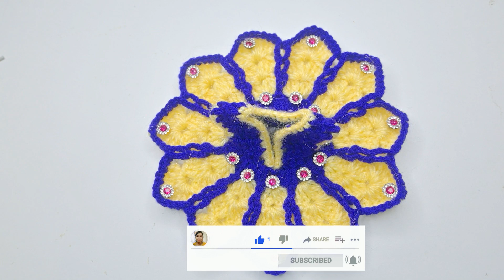Crochet flower dress for laddu gopal |1/2 number laddu gopal ki dress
My bengali youtube channel 👇
আমার বাংলা কুশিকাটা চ্যানেল লিংক

लड्डू गोपाल जी की उलन ड्रेस | Kanha ji ki dress | Crochet dress for kanha ji | 5-6 number dress for👇👇👇👇👇👇👇👇👇👇👇👇👇

🙋हाय फ्रेंड्स मेरा यह Krishi crochet यूट्यूब चैनल में स्वागत है .इस चैनल में crochet रिलेटिव सब कुछ देखने को मिलेगा.नीचे इंस्टाग्राम और फेसबुक का लिंक दिया हुआ है अगर आपको कोई दिक्कत होती है तो मुझे जरूर कहेगा. मैं एक बंगाली हूं मेरा एक बंगाली युटुब चैनल ऑलरेडी है. चैनल का नाम है Krishi Crosia .🙏

💥बंगाली लैंग्वेज💥 👇👇

🙋👉তোমরা যদি কুশিকাটার ভিডিও বাংলাতে দেখতে চাও আমার কুশিকাটার বাংলা চ্যানেলের লিংক নিচে দেওয়া আছে । ​ওখানে গিয়ে আপনি বাংলাতে কুশিকাটার ভিডিও দেখতে পারে।👈🙏

Your Queries;-
1. 2 number ke kanha ji ki dress
2. 2 number ke kanha ji ki dress with wool
3. 1 number2 number ke kanha ji ki dress
4. krishi crochet
5. 1 number ke kanha ji ki dress with wool
6. Laddu gopal dress woolen
7. summer dress
8. woolen dress for laddu gopal

Video is for educational purposes only copyright act 1976, allowance is made of "fair use" for purposes such as criticism, comment, news reporting, teaching, scholarship, and research. fair use is a use permitted by copyright statute that might otherwise be infringing Non-profit educational or personal use tips the balance in favour of fair use